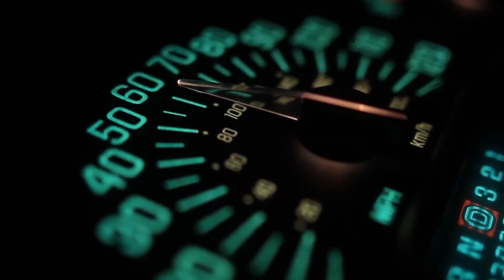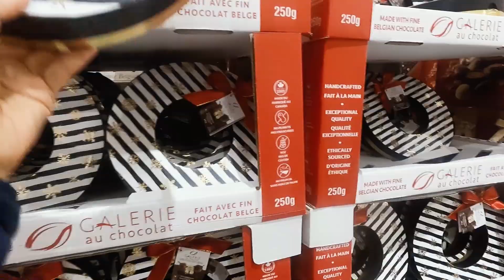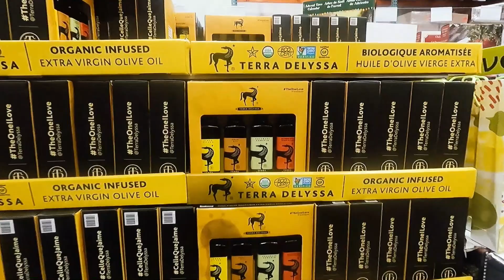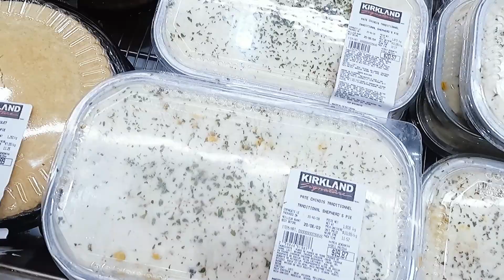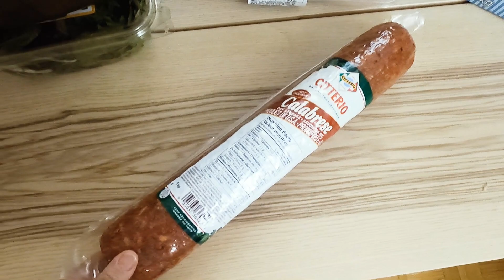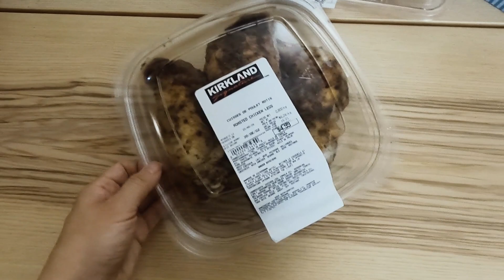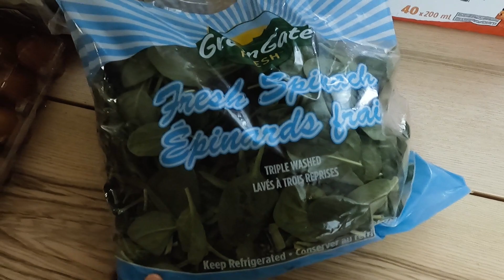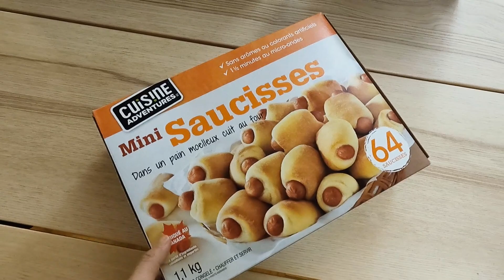코스트코 장보기 / 장바구니 구경 / 팡도르오픈 / 크리스마스 선물세트 장만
🎶 2주에 한 두번 가는 코스트코 장보기 영상이에요. 장을 보면서도 남의 장바구니구경 흘긋 하면서 다른 사람들은 뭐샀나 보기도 합니다. 이번 영상에서는 코스트코 크리스마스 선물세트 구입하고 크리스마스에만 먹는다는 이탈리아의 팡도르(판도로)오픈도 하였어요.

🎶 순서를 보시고 원하는 영상을 보셔도 좋을 것 같습니다.
Intro: 팡도르 오픈영상
1:48: 코스트코 장보기
7:19: 코스트코 장본물건 소개